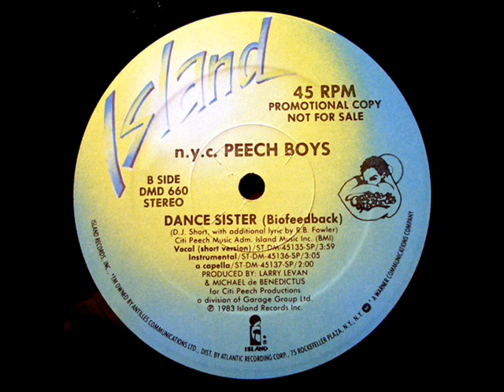N.Y.C. Peech Boys - Dance Sister (Instrumental)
Producer - Larry Levan & Michael de Benedictus
1983, Island Records